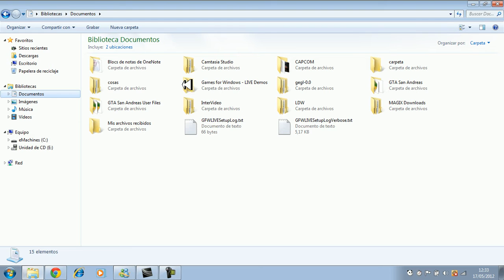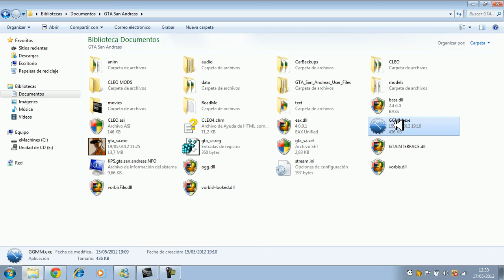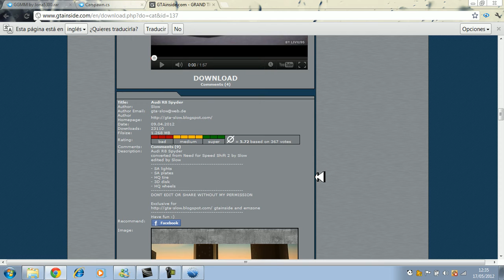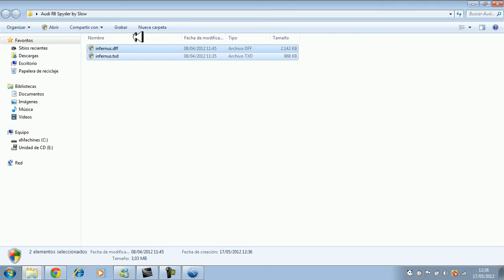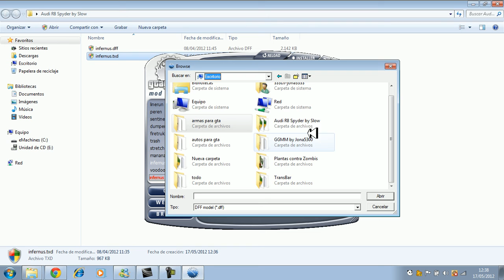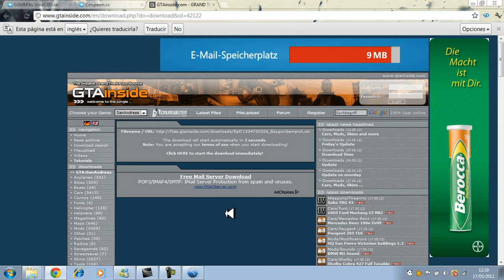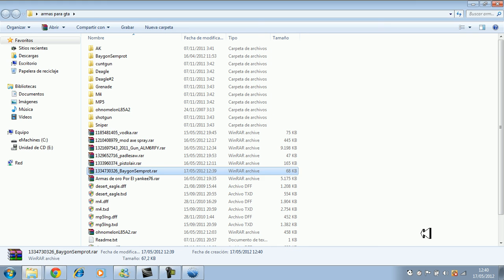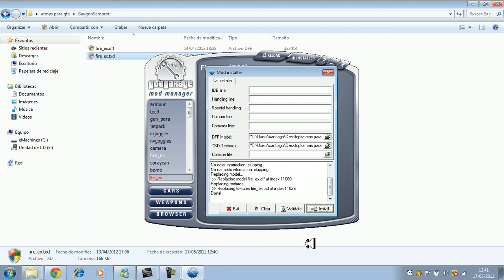Como instalar armas y carros reales al gta san andreas(MF)